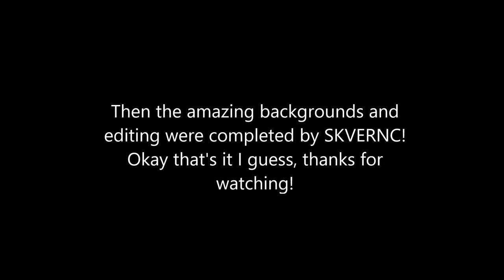Devil I Know | MAP Intro | Collab with SKVERNC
Ahhh working on this has been amazing! Turns out I love collabs haha, and it's honestly such an honour to me that SKVERNC would see me as a good collab partner, I've been a bit of a fan for a while! Such a good experience overall and I'm so proud of the result we ended up with!

Song: "Devil I Know" - Allie X